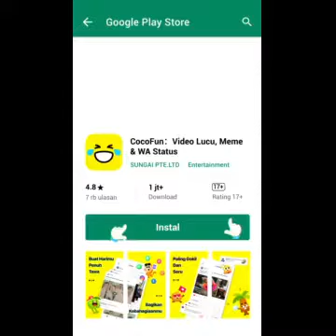Ngeri cuk woy mantap emot nya